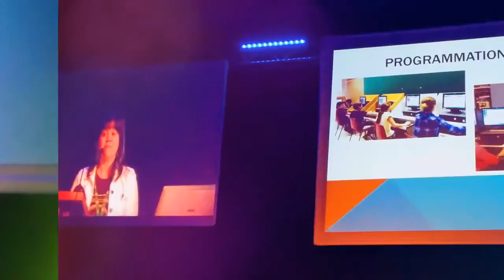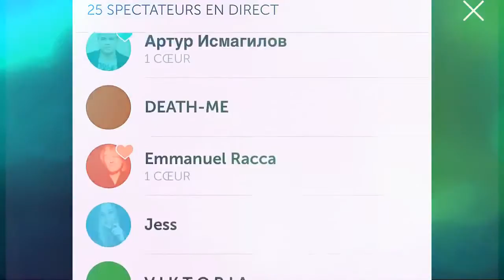Clair 2016 en 2 minutes 13 secondes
Résumé en images de Clair 2016 par Benoit Petit.